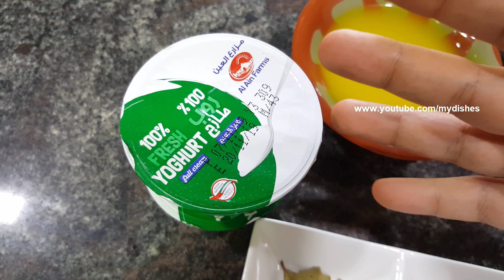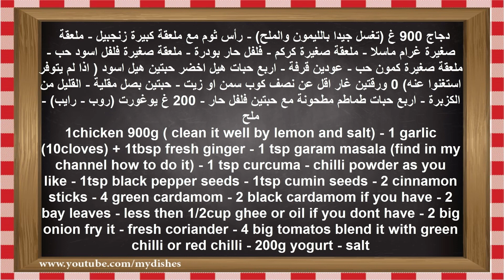طريقة عمل دجاج على الطريقة الباكستانية - إيدام دجاج باكستاني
طريقة عمل دجاج كورما على الطريقة الباكستانية او  إيدام دجاج باكستاني او Pakistani Chicken Korma